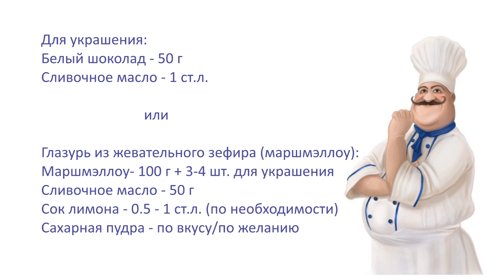Тыквенный чизкейк с творогом без выпечки. Основа печенье с орехами, начинка творог с желатином!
Тыквенный чизкейк без выпечки - нежный, легкий и приятно освежающий десерт.
Рецепт очень вкусного чизкейка из тыквы, творога из основы из печенья. Готовится этот чизкейк очень просто, без выпечки.

Ингредиенты для тыквенного чизкейка:
Основа:
Печенье - 250 г
Орехи грецкие – 1 горсть
Сливочное масло – 140-170 г (по необходимости)
Апельсиновая цедра – 1 ч.л.
Корица молотая – по вкусу

Творожная смесь:
Сахар/мед – по вкусу
Молоко – 15-18 ст.л. (по необходимости)
Желатин – 25 г + 4-5 ст.л. горячей воды

Тыквенная смесь:
Тыквенное пюре – 700 г (0.8-1 кг свежей тыквы)
Мед/сахар – по вкусу
Апельсиновая цедра – 1 ч.л. + сок 1-2 ст.л.
Имбирь молотый – по вкусу
Мускатный орех молотый – 0.25 ч.л.

Глазурь из жевательного зефира (маршмеллоу) по желанию:
Маршмеллоу - 100 г + 3-4 шт. для украшения
Сливочное масло – 50 г
Сок лимона – 0.5–1 ст.л. (по необходимости)
Сахарная пудра – по вкусу/по желанию